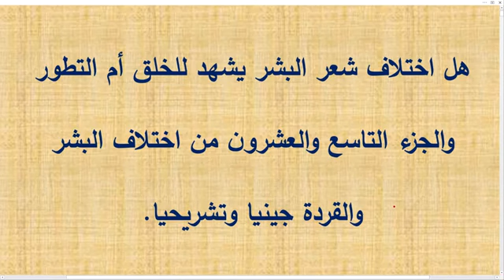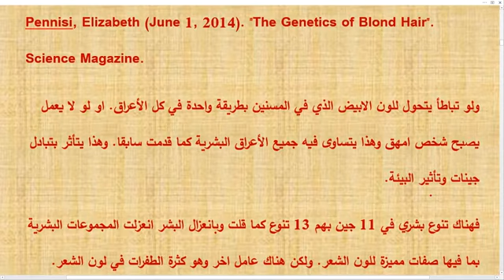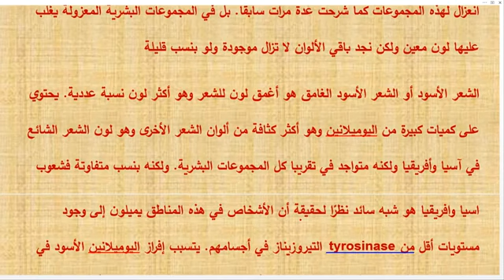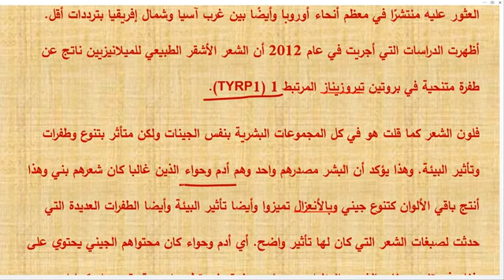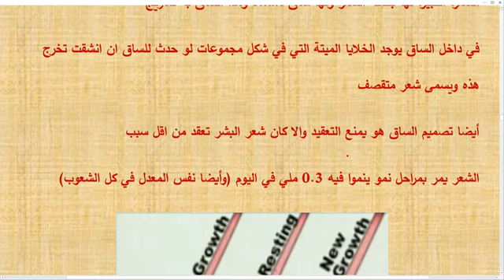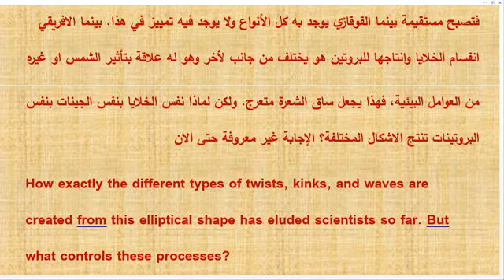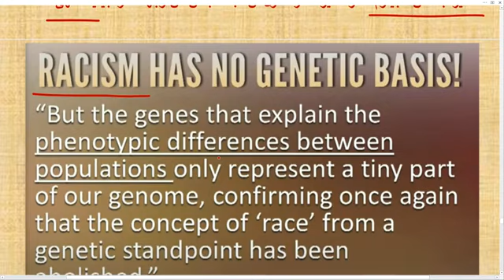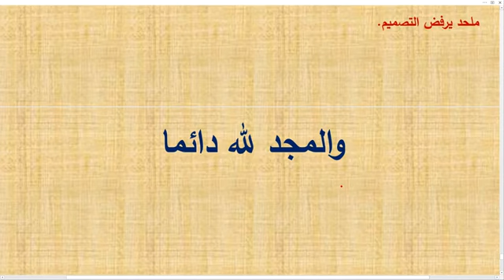هل اختلاف اختلاف شعر البشر يشهد للخلق أم التطور والجزء التاسع والعشرون من اختلاف البشر والقردة جينيا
أنا له وهو لي   دانيال المؤتمر مارس وعظة القس دانيال